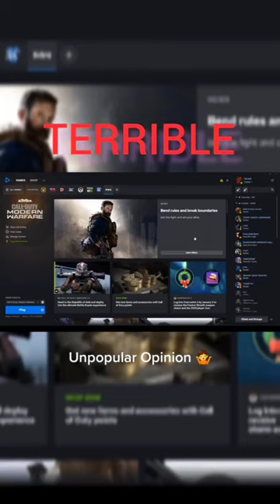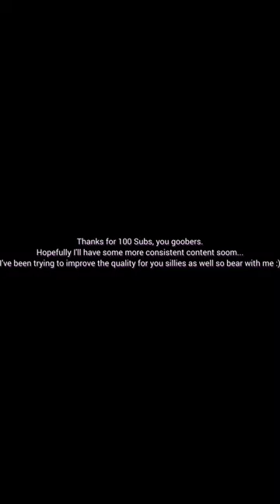Best of XerNa: 2023 Shorts Edition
Some of the better shorts from 2023

Hey everyone, XerNa here. I love playing games and making content and for everyone who watches, well, I hope you have a lovely day and I hope you come back soon!